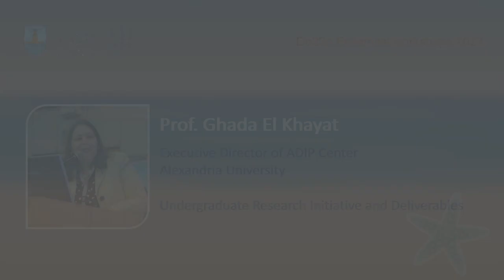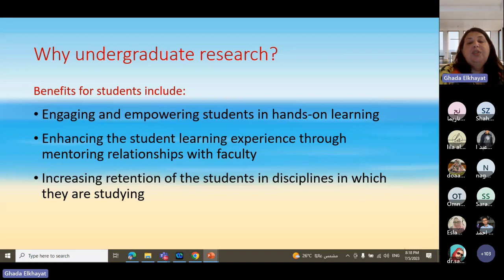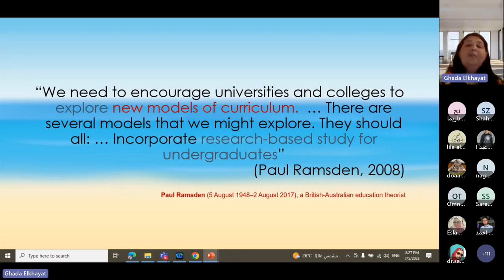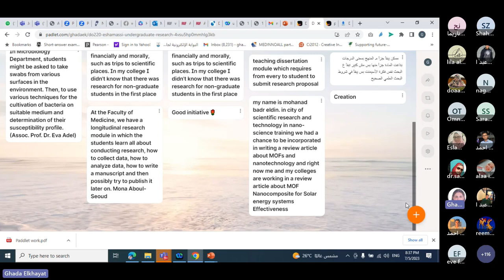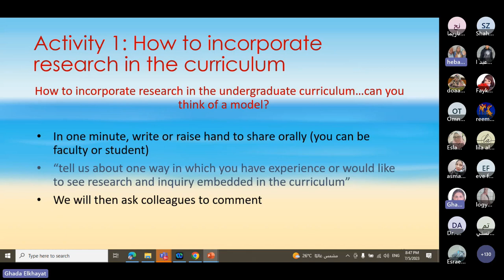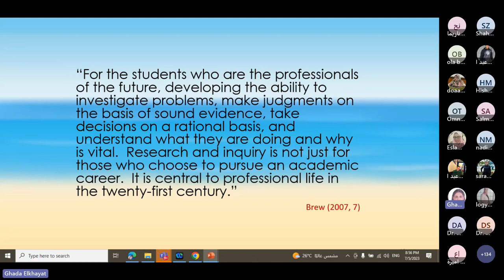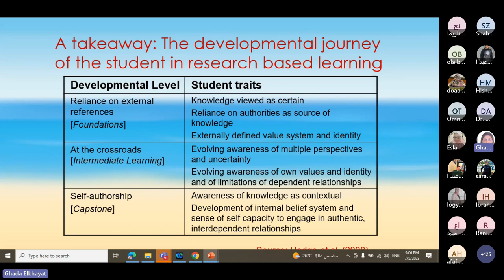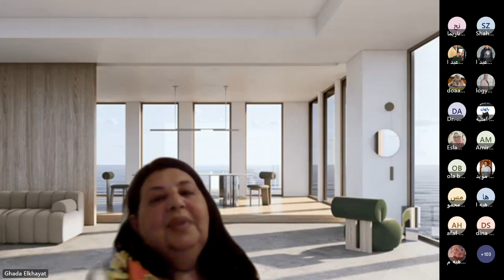Undergraduate Research Initiative and Deliverables (Dr, Ghada Elkhayat)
The first workshop of Do22o Eshamassi (2023 Summer)